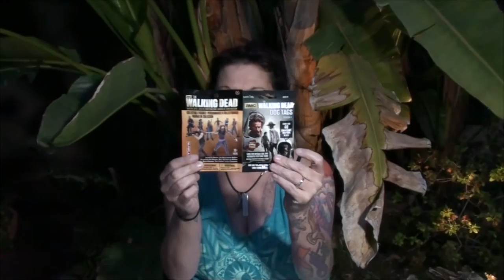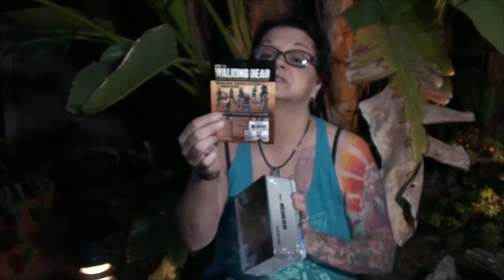WALKING DEAD DAILY TRIVIA FINALE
Thank you for playing along with us for our Walking Dead Daily Trivia! We hope you all had a good time!!! Congrats to our top three winners: 1) Terri Johnson 2) Atheist Psyconaut and 3) 1Ashley1 - Please send me a private message with you address so we can send you your prizes!

Hope you all come back to play our next round of TV/Movie Trivia!!!